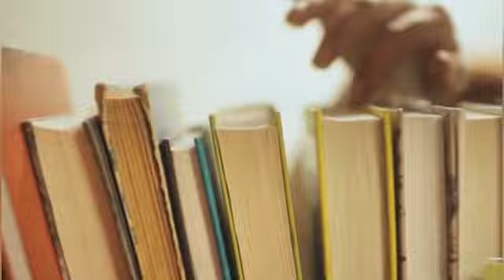کتاب صوتی تاریخ ۲۰ ساله ایران قسمت 07 .. رضاشاه چگونه آمد شاه قاجار را ازصحنه سیاست ایران بیرون راند